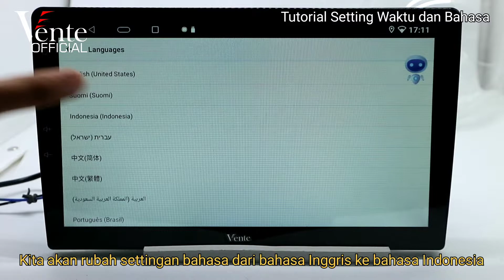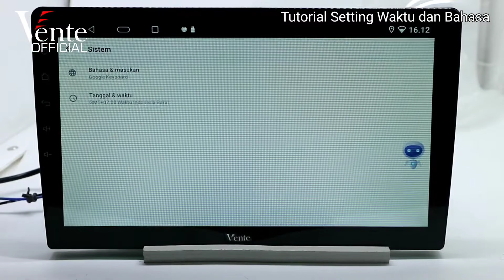Tutorial Mengatur Waktu dan Bahasa di Head Unit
Halo sobat Vente, bagi yang masih bingung bagaimana cara mengatur waktu dan bahaaa di head unit vente, simak videonya sampai habis ya, jangan lupa dukung terus channel ini agar terus berkembang dan memberikan informasi yang bermanfaat, terimakasih